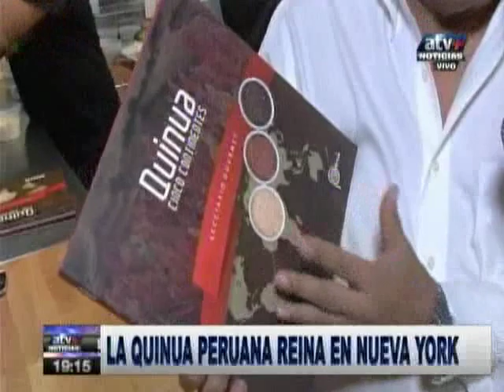Quinua peruana recibe galardón en Nueva York - ATV+ Noticias